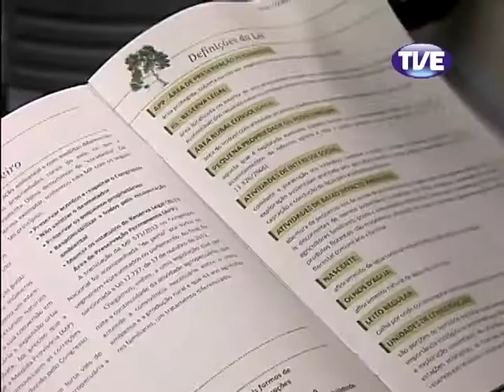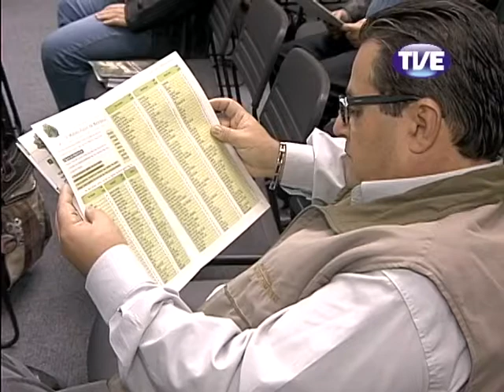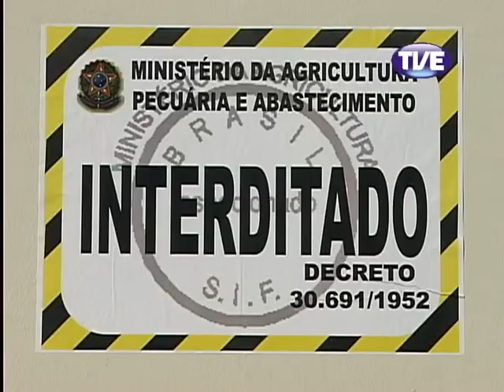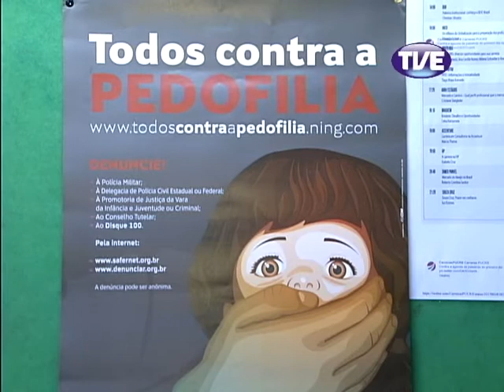Jornal TVE 1 Edição 10/05/2013 Alta qualidade e tamanho]